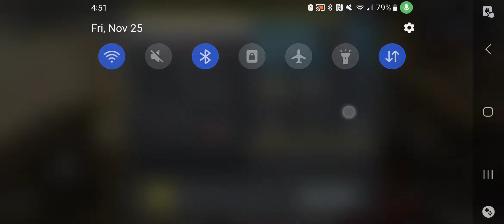CoD Mobile Unbalanced Simulator Gameplay [311]